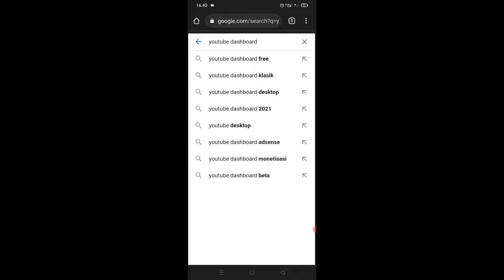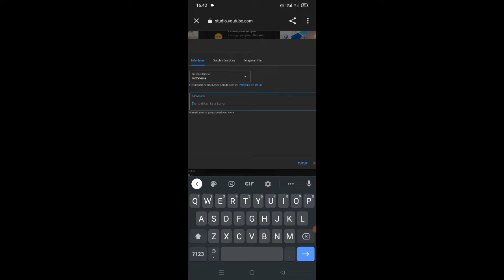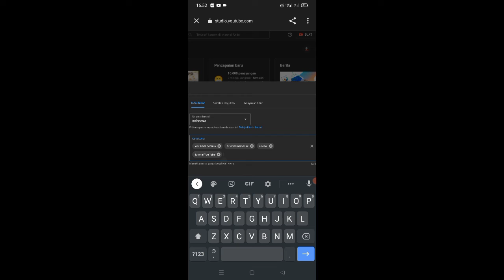CARA MENAMBAH VIEWER YOUTUBE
Hay semuanya,kali ini aku bikin video cara SETTING KATA KUNCI SESUAI CONTENT kalian ya teman teman BIAR VIDEO kalian BANYAK YANG NONTON
Kamera: realme c15
Screen reader: AZ screen recorder
Editing video: apk kinemaster clasroyale by mcdevilstar
Editing thumbnail: pixelLab